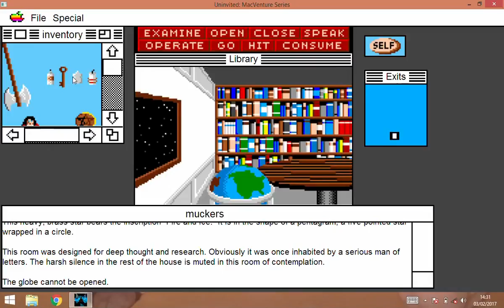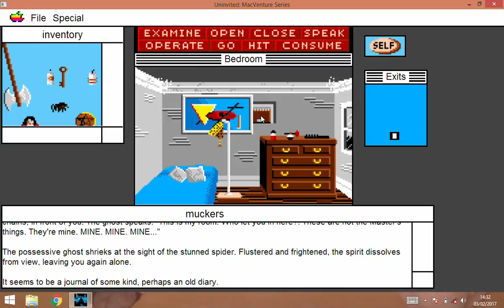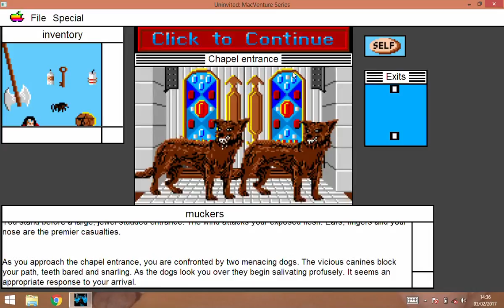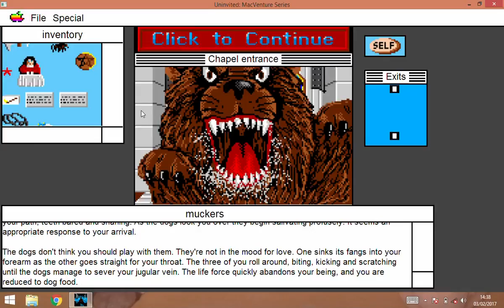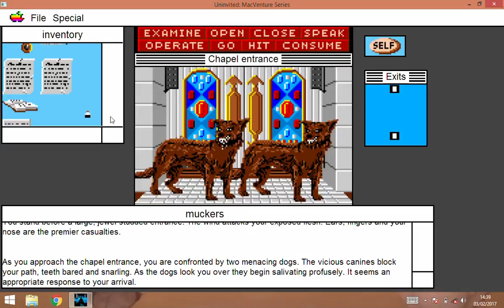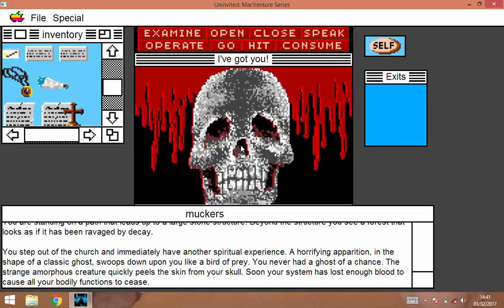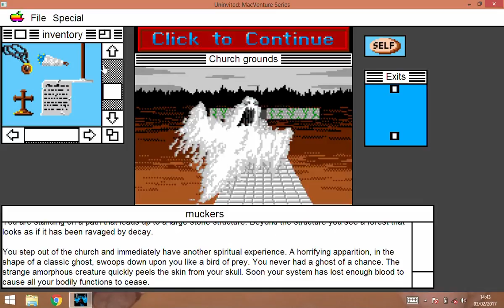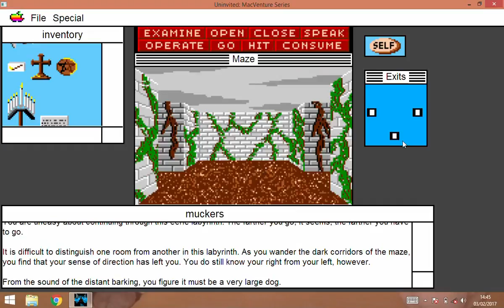MacVenture Series: Uninvited Walkthrough Part 2